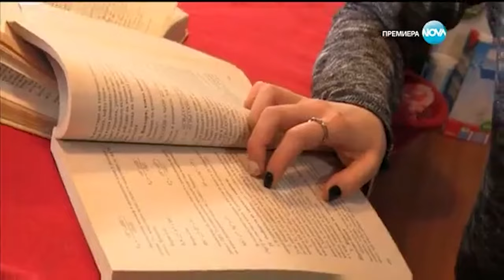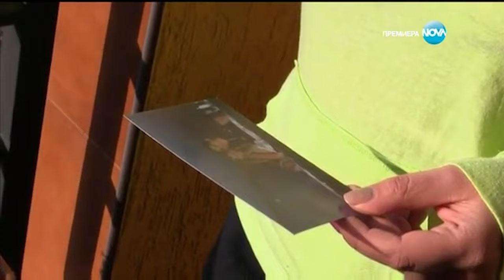София Ден и Нощ Епизод 351